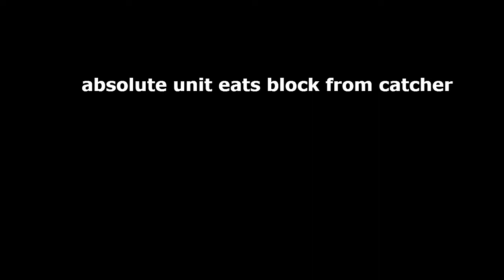karen yells at child